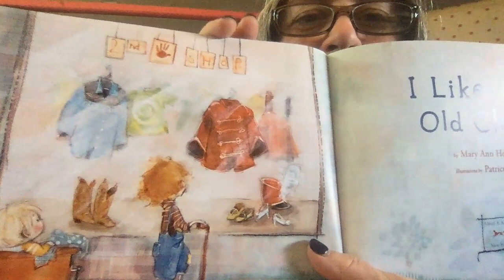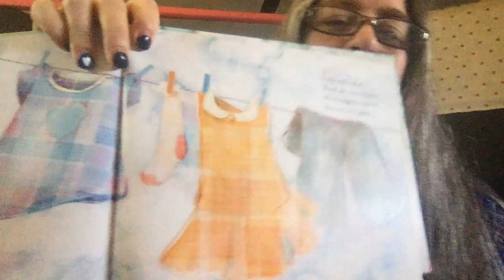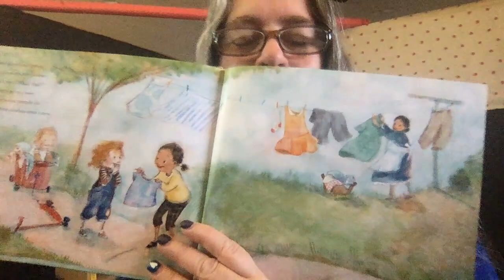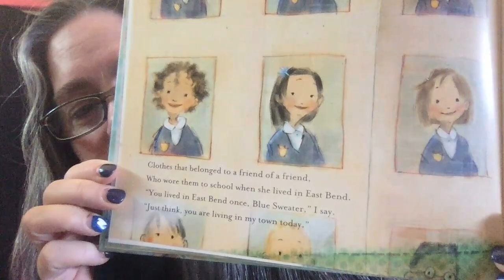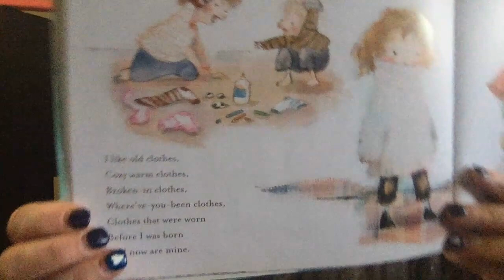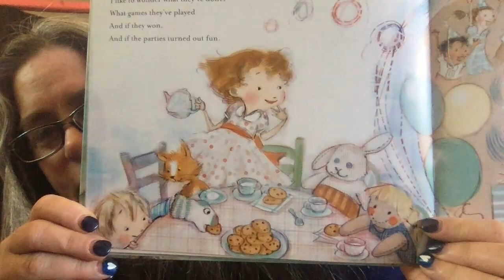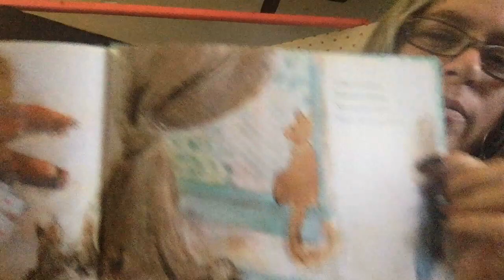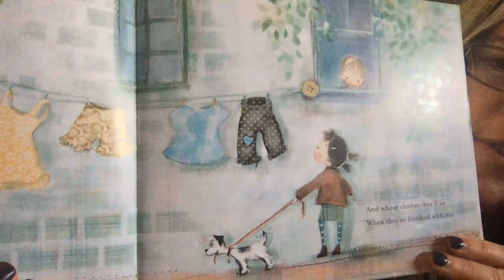Mary Reading I Like Old Clothes by Mary Ann Hoberman, Illustrated by Patrice Barton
Reading children's books to share with Margo Trombetta Children's Peace Library social media. Mary Ashley Latta reading I Like Old Clothes by Mary Ann Hoberman, Illustrated by Patrice Barton. Old Clothes are often the best clothes, with history and stories of their own. Enjoy as these children find all of the wonderful ways they enjoy old clothes!